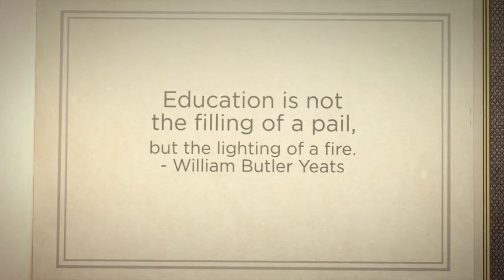Class Day 2017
The Senior Class celebrated Class Day on June 9.